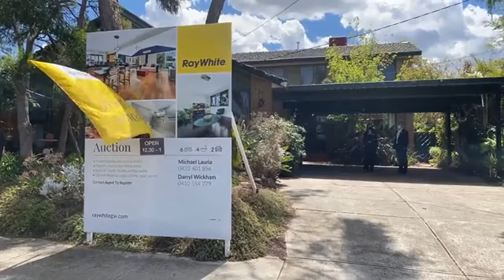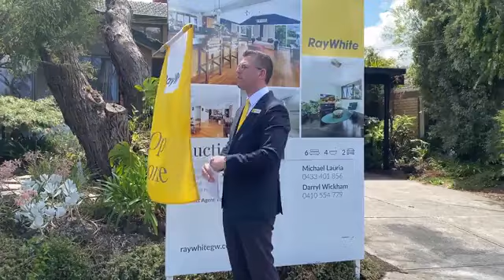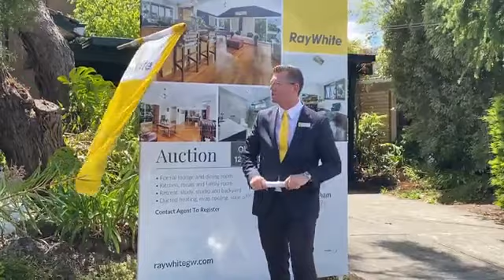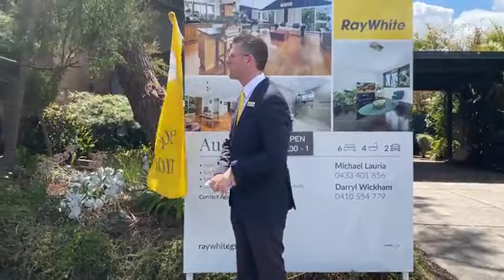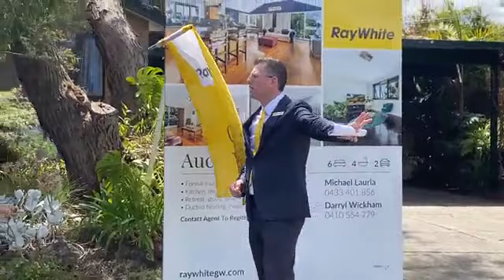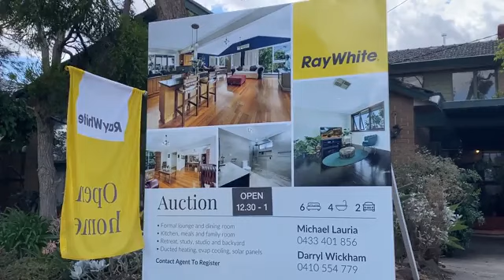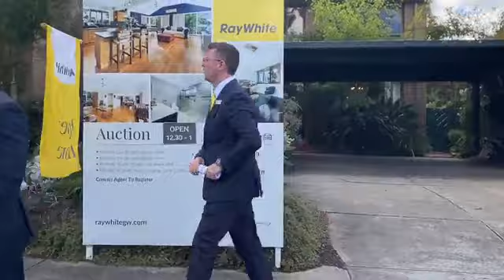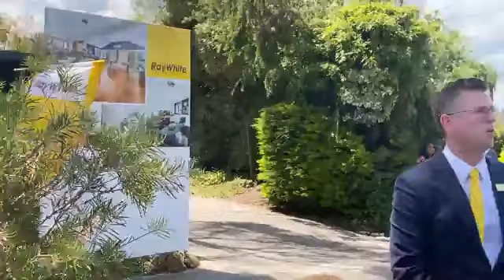Live Auction @ 17 Winston Street, Glen Waverley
6 Bed | 4 Bath | 2 Car Space(s) | 670 m2

Listing Agents:
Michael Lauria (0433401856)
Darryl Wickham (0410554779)